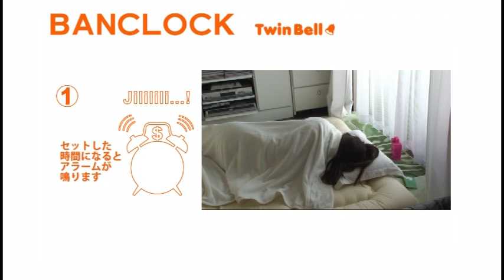BANCLOCK2 Twin Bell バンクロック２ ツインベル Dreams Inc.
「お金を入れないと止まらない！」あのBANCLOCKがTwin Bellのフォルムで新登場！
目覚まし時計と貯金箱が1つになったBANCLOCKが更に使いやすく、可愛くになっ­て第2弾で登場！
ACアダプターが不要になり、持ち運びもしやすく、より便利になりました。時間になる­と「ジリリリリ...」とベル音が鳴り出します。
お金を入れるとベル音が鳴り止みます。
お金は日本円の硬貨すべてご使用いただけます。

Retro alarm bell will sound at time set by user. Silence the alarm by inserting coins into the bank.
All size coins will work.